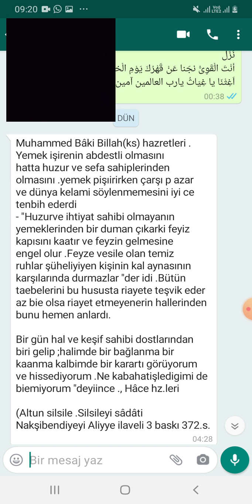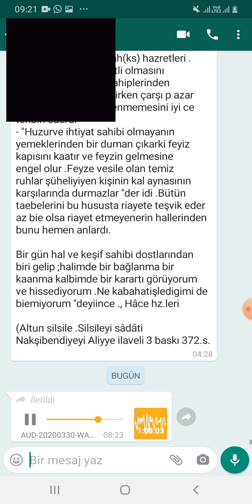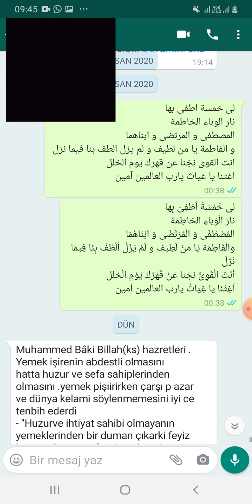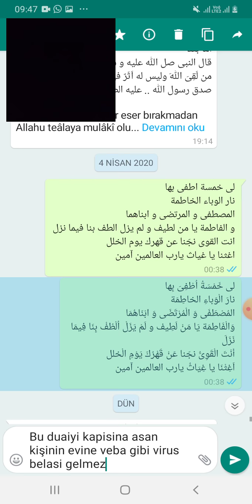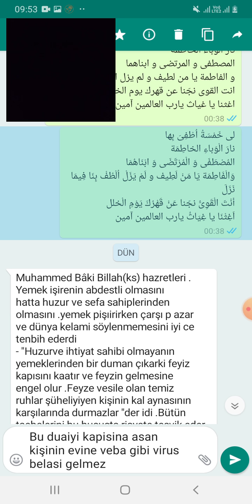Musa abi .kuddise sirruhu .hatira.Hz Üstazimiz قدس الله سره العزيز